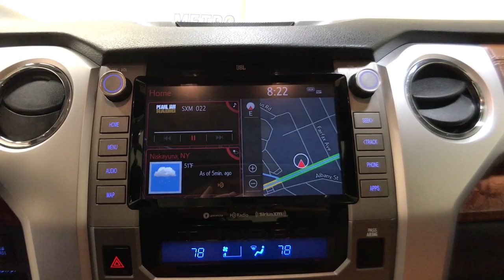2020 Toyota Tundra Schenectady, Albany, Clifton Park, Saratoga, Amsterdam, NY 4134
Used 2020 Toyota Tundra available in Schenectady, New York at Metro Ford. Servicing the Albany, Clifton Park, Saratoga, Amsterdam, NY area.

Metro Ford
3601 State St

4WD.br2020 Toyota Tundra 1794brbrCARFAX One-Owner. Clean CARFAX.